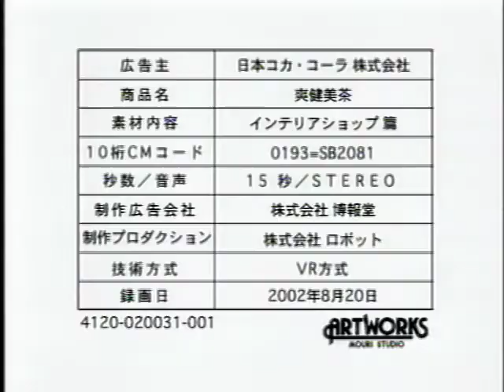Sae Ohsawa Commercial tea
Tea Commercial